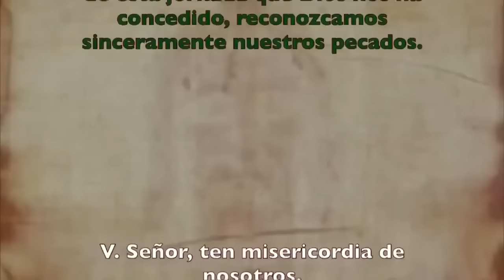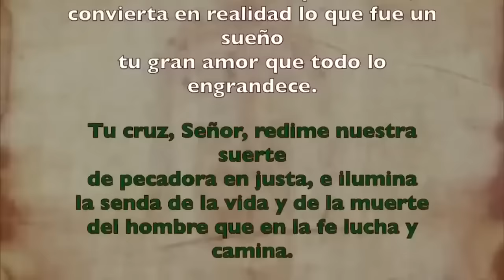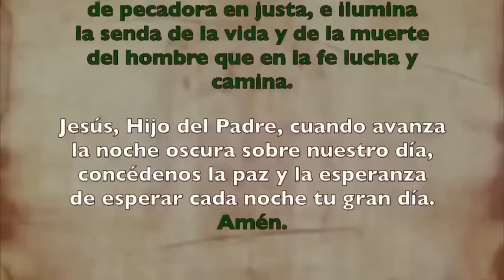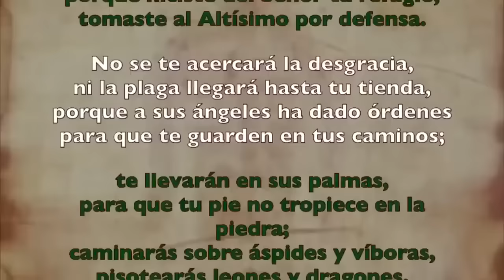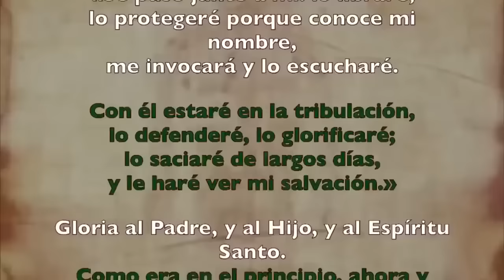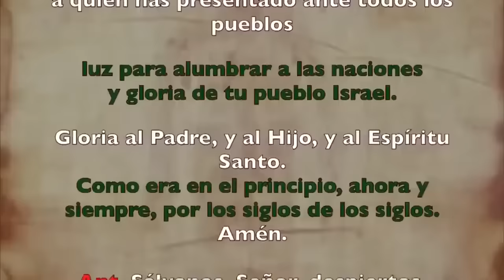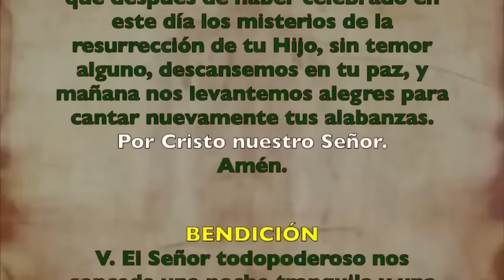Oración de la noche (Completas), DOMINGO 25 DE AGOSTO 2024, DESPUÉS DE II VÍSPERAS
Oración de la noche (Completas),DOMINGO 27 DE AGOSTO 2024, DESPUÉS DE I VÍSPERAS